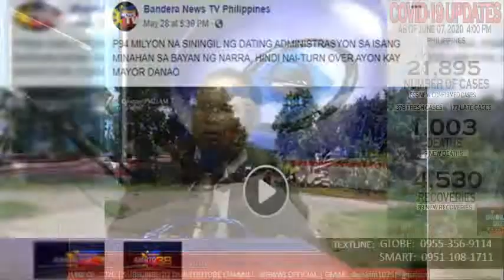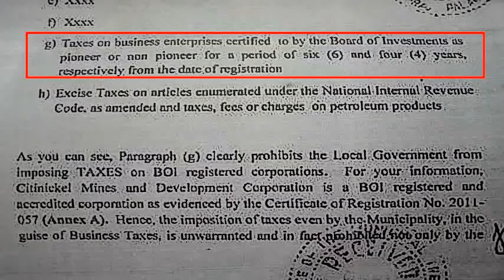BANDERA NEWS FM, KAKASUHAN NG LIBEL DAHIL PINAGSABONG ANG DALAWANG MAYOR